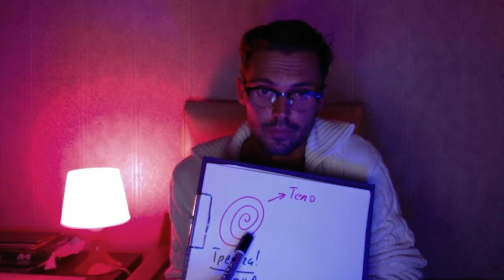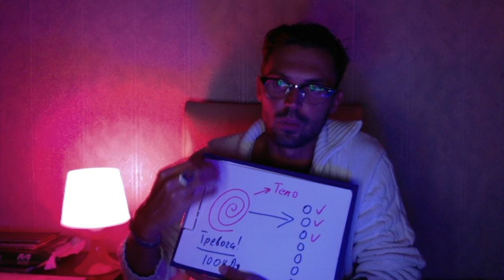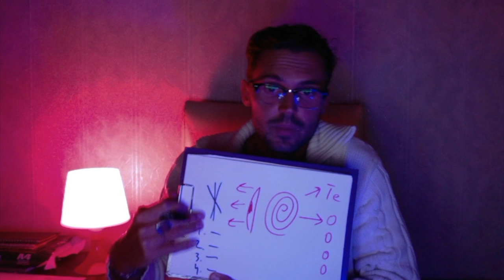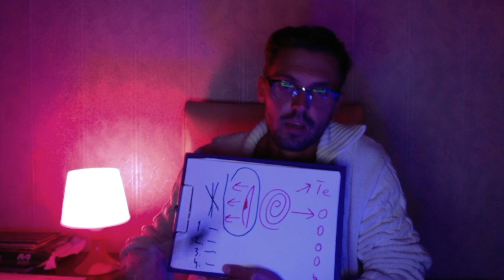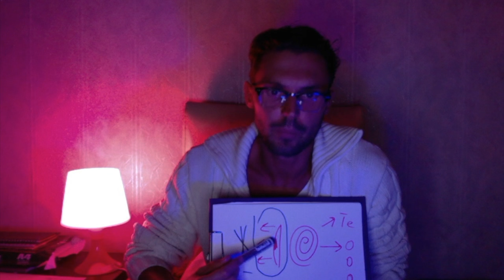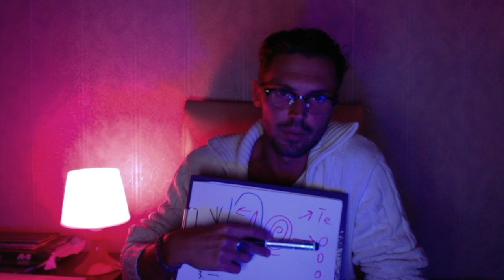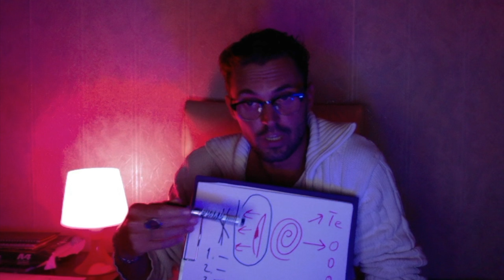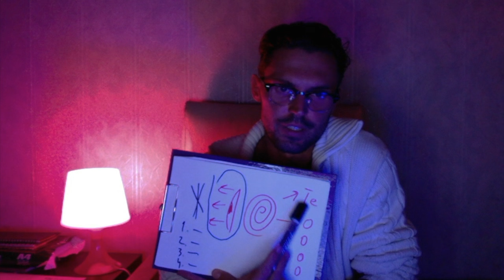Лечение невроза,постоянные страхи сменяют друг друга! Причины страхов!